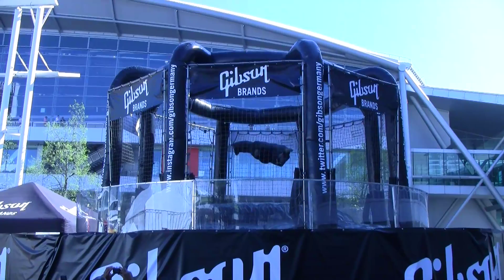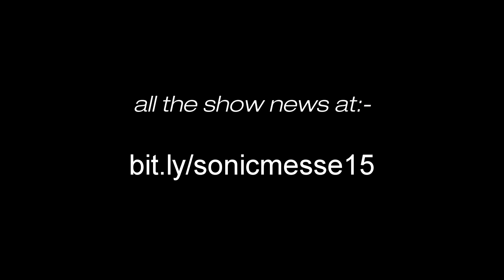MESSE 2015: The Latest Addition To The Gibson Family Of Brands?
MESSE 2015: The Latest Addition To The Gibson Family Of Brands? They\'re flying high, or is it free-falling? Hard to tell...